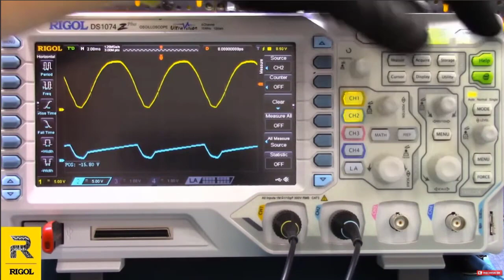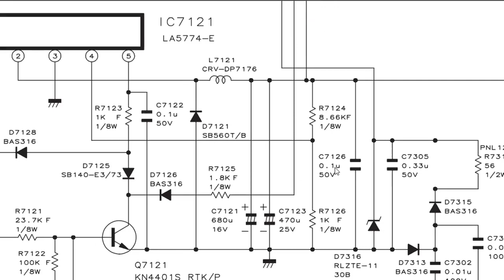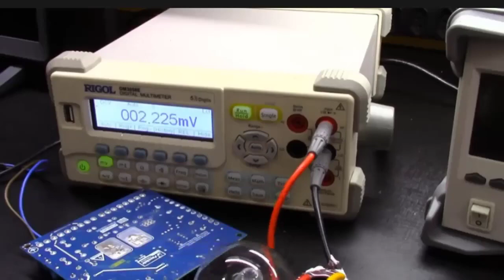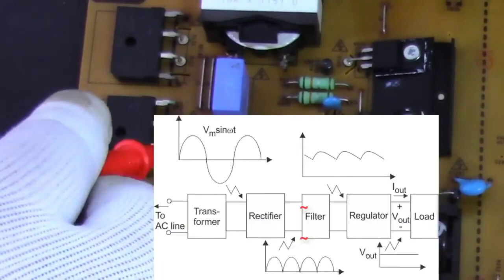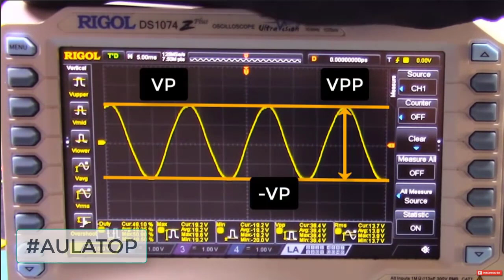COMO DESCARREGAR CAPACITOR? USE ESTE DISPOSITIVO Simples para Descarregar! Eletronica Facil e RIGOL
COMO DESCARREGAR CAPACITORES, qual FERRAMENTA PARA DESCARREGAR CAPACITORES ELETROLÍTICOS usar? Como usar a lâmpada incanscente ou resistor para descarregar capacitores eletrolíticos passo a passo? Como Descarregar capacitor de maneira correta?  ▶ 🟡Ganhe seu DESCONTO AGORA Com o CUPOM: EFACIL5 e Turbine sua Bancada com os Equipamentos RIGOL 🟡Distribuidores RIGOL:

🟡Baixe Nosso E-book Gratuito e Conheça Nossos Cursos Completos Eletrônica e Programação

Se você está interessado em aprender eletrônica, existem diversos cursos de eletrônica disponíveis que podem ajudá-lo a começar. Alguns desses cursos oferecem conteúdo profissional como o curso de eletronica facil Eletrônica Fácil, que pode ajudá-lo a aprender sobre conceitos básicos de eletrônica. Quando se trata de trabalhar com eletrônica, é importante ter em mente a segurança. Descarregar um capacitor é uma das primeiras coisas que você deve aprender, especialmente se estiver trabalhando com eletrônica de alta tensão. Descarregar um capacitor é relativamente fácil, mas é importante saber como fazê-lo corretamente para evitar lesões ou danos ao equipamento. Existem diversas maneiras de descarregar um capacitor, dependendo do tipo de capacitor que você está trabalhando. Por exemplo, para descarregar capacitores eletrolíticos, você pode usar uma ferramenta para descarregar capacitores eletrolíticos ou descarregá-los com um resistor ou lâmpada incandescente. Já para descarregar um capacitor de microondas, é importante seguir medidas de segurança específicas para evitar lesões. Outra técnica que pode ser útil é saber como testar um capacitor. Existem diversas ferramentas disponíveis para ajudá-lo a testar capacitores, incluindo multímetros. Em resumo, aprender a descarregar capacitores é uma habilidade importante quando se trabalha com eletrônica. Certifique-se de aprender as técnicas corretas e usar as ferramentas adequadas para garantir sua segurança e a integridade do equipamento. E lembre-se, se você tiver alguma dúvida ou não estiver seguro sobre algo, sempre procure ajuda de um profissional capacitado.

Com a RIGOL, sua manutenção eletrônica, desenvolvimento de circuito eletronico e produtos fica sensacional!